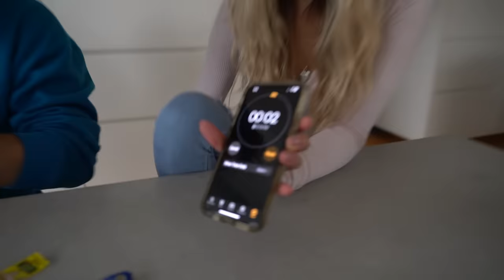First To Finish Extreme Sour Candy Wins CRAZY PRIZE!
This was NOT EASY 😖